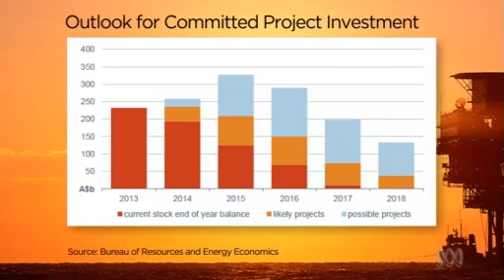1,400 workers have lost their jobs at Perth based Forge Group after it went into admin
13/2/14 1,400 workers have lost their jobs at Perth based Forge Group after it went into admin